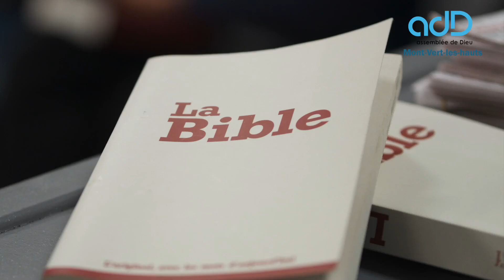Culte spécial Pentecôte: le baptême dans le Saint Esprit - MICHAEL BOTTES